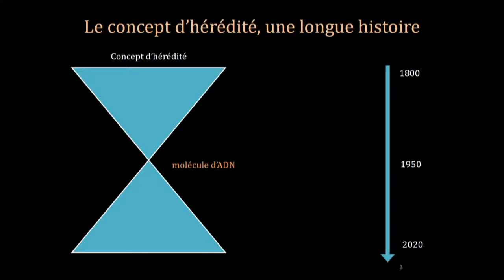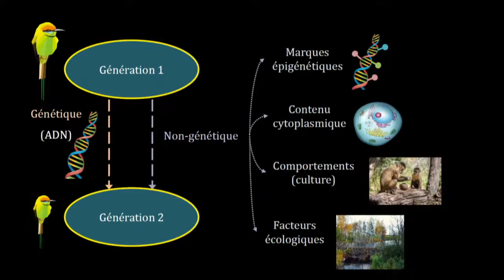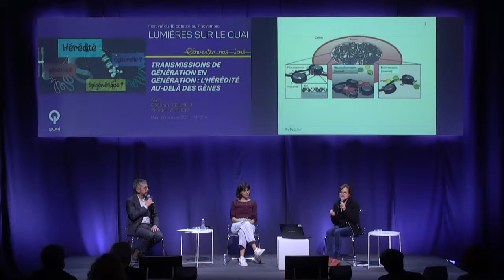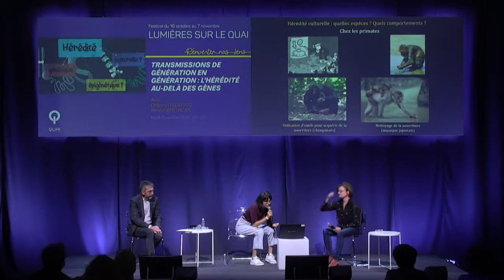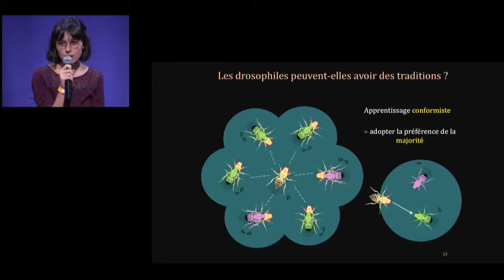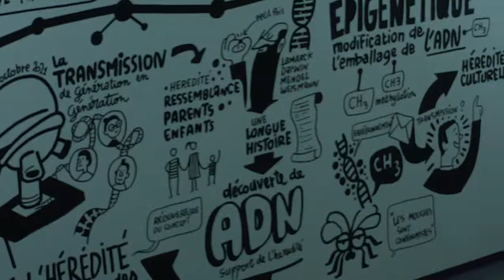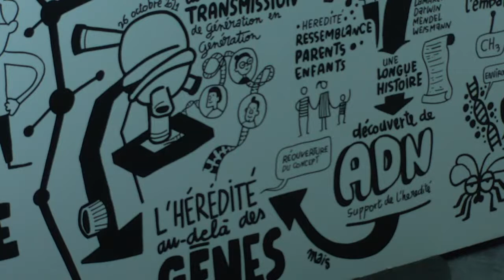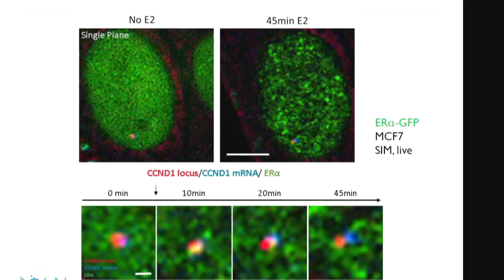🎇Lumières sur le Quai 2021 | Transmission de génération en génération : l'hérédité au-delà des gènes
[ 🎇 Lumières sur le Quai | Rencontres ]

🎧 Enregistrement en public de la table-ronde "Transmission de génération en génération : l'hérédité au-delà des gènes" le mardi 26 octobre 2021 à 18h au Quai des Savoirs

Peut-on parler d’une hérédité non génétique ? Si oui, qu’est-ce qui peut se transmettre entre générations au-delà des gènes, et comment cela pourrait-il impacter l’évolution des espèces ? Nous aborderons la question de la transmission culturelle chez les animaux, ainsi que celle de l’épigénétique. Nous plongerons dans les avancées de la biologie moléculaire, qui nous révèlent les mécanismes épigénétiques contrôlant l’expression des gènes et nous verrons dans quels cas épigénétique et hérédité se rencontrent, réinventant nos liens intergénérationnels et nos liens à l’environnement.

Avec :
- Déborah Federico, doctorante au laboratoire Evolution et Diversité Biologique de l' Université Toulouse III - Paul Sabatier
- Kerstin Bystricky, professeure à l'université Toulouse III - Paul Sabatier et directrice de l'unité de biologie moléculaire, cellulaire et du développement (MCD/CBI).

Références des illustrations utilisées par Déborah Federico :
- "Les animaux ont-ils une culture ?", Damien Jayat, EDP Sciences
- "L'hérédité comme on ne vous l'a jamais racontée", Etienne Danchin, HumenSciences
- "Rethinking heredity, again", R.Bonduriansky, Trends in ecology & evolution, 2012
- "An epigenetic mutation responsible for natural variation in floral symmetry", P. Cubas, C. Vincent, E. Coen, Nature, 1999
- "Parental olfactory experience influences behaviour and neural structure in subsequent generations", BG Dias, KJ Ressler, Nature neuroscience, 2014
- "Cultural flies: conformist social learning in fruit flies predict long-lasting mate-choice traditions", Danchin et al., Science, 2018
- "A worldwide correlation of lactase persistence phenotypes and genotypes", Itan et al., 2010, BMC Ecology and Evolution

Lumières sur le Quai | 16 octobre au 7 novembre 2021